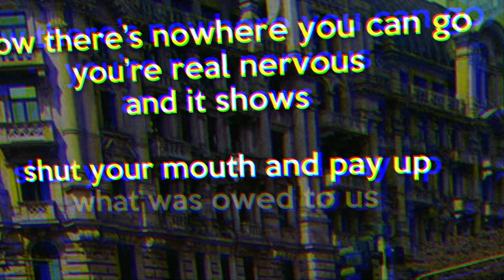Finn Ho - Gift Horse (Lyric Video)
Here's my new song Gift Horse from my new EP "Stage Business" which is available everywhere.

---OPEN ME---
SOCIALS: